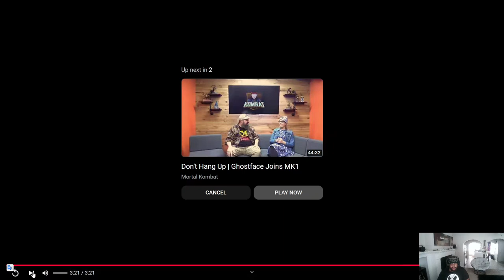Ghostface in Mortal Kombat 1 Gameplay Trailer Reaction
In this video we react to the NEW Ghostface trailer for Mortal Kombat 1! Anyways I hope you guys enjoy the video :)